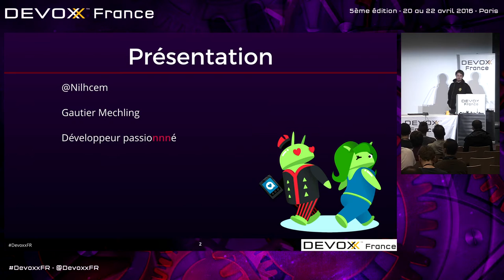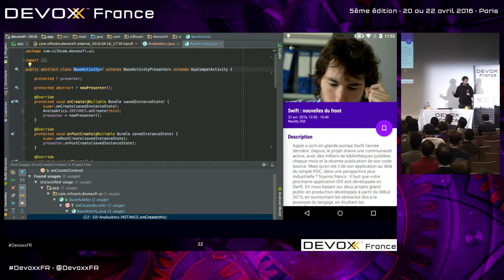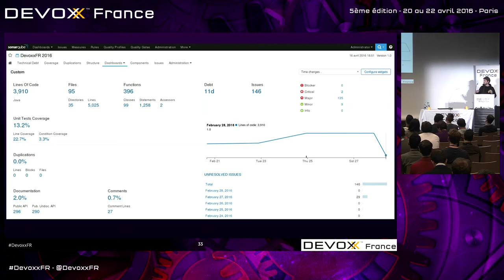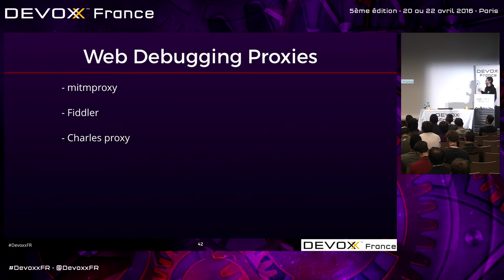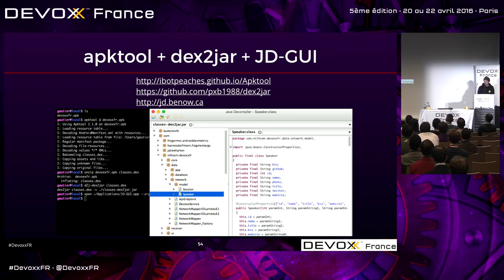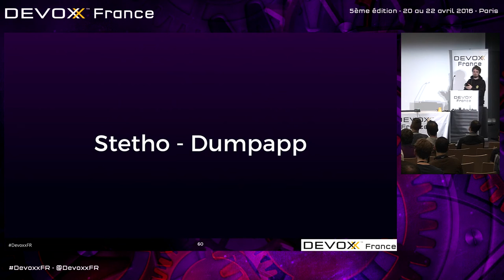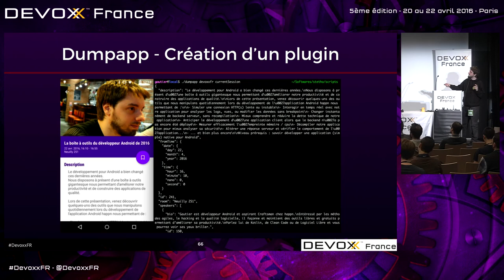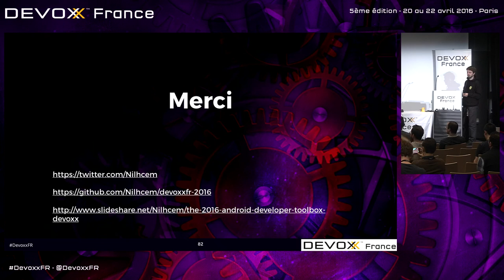La boîte à outils du développeur Android de 2016 (Gautier MECHLING)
Le développement pour Android a bien changé ces dernières années. Nous disposons à présent d'une boîte à outils gigantesque nous permettant d'améliorer notre productivité et de construire des applications de qualité.

Lors de cette présentation, venez découvrir quelques-uns des outils que nous manipulons quotidiennement lors du développement de l'application Android happn nous permettant de :

Simuler une connexion HTTP(s) lente ou instable
Interagir en temps réel avec notre application pour analyser les logs, vues, ou modifier les données sans breakpoint
Changer instantanément de backend serveur, sans recompilation
Mieux comprendre et réduire la dette technique de notre application
Anticiper le développement d'une application client alors que le backend n'a pas encore été déployé
Mesurer efficacement l'empreinte mémoire / cpu
Décompiler notre application pour mieux analyser sa sécurité
Altérer une réponse serveur et vérifier le comportement de l'application...
Niveau prérequis : savoir développer une application (simple) native pour Android